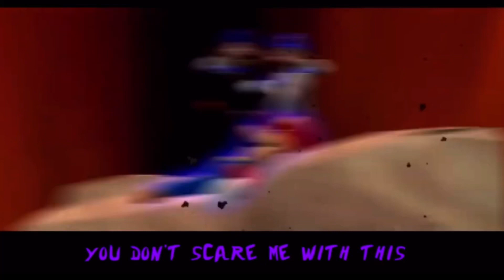WOTFI 2021 RAP (reversed edition) HD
who the fuck took the remote control